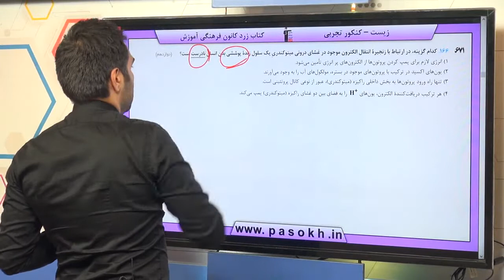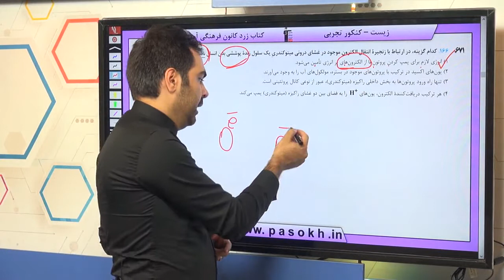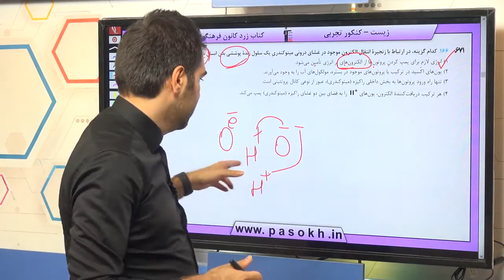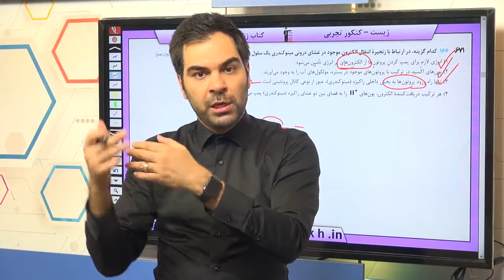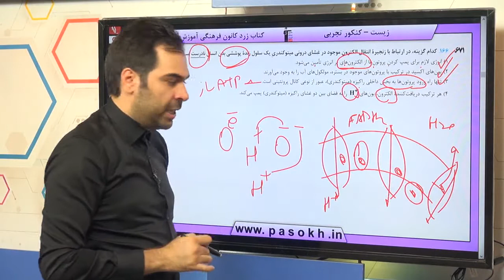زیست کنکور سراسری سال 98 رشته تجربی خارج کشور سوال 166